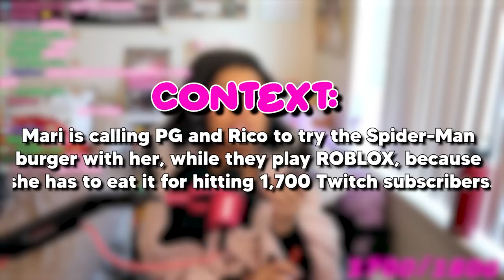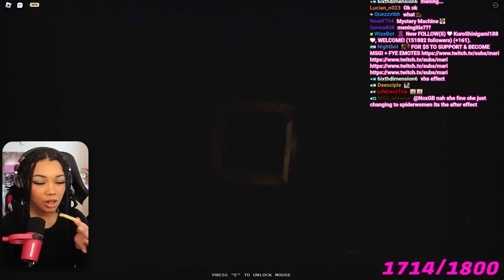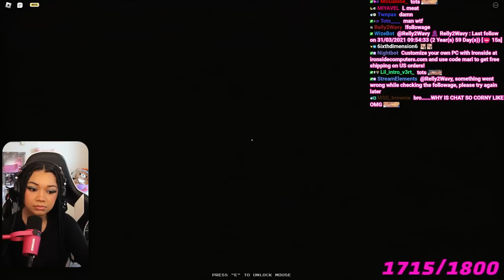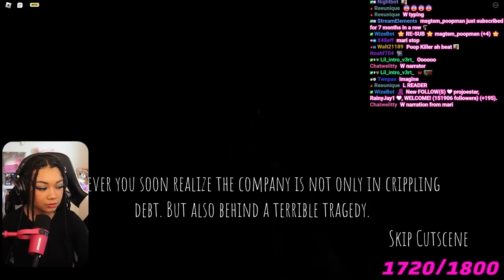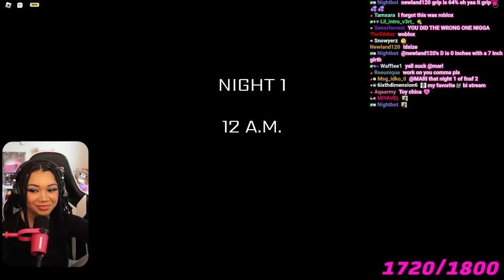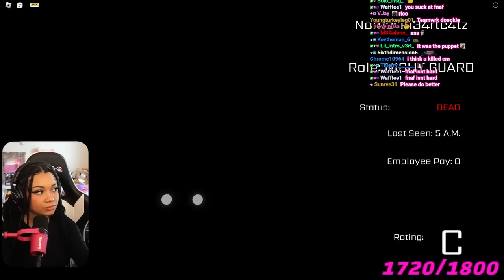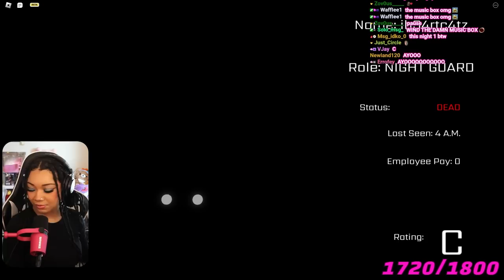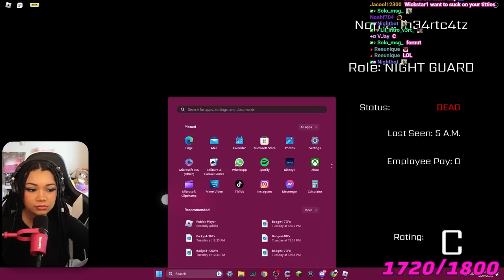We Can't Believe These Horror Games Were Made On ROBLOX... w/ PG and Rico The Giant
Mari, Rico and PG hop on Roblox to play Murder Mine and FNAF: Co-op, can they survive or will the fail horribly?

Chapters:
0:00 Intro
2:46 Murder Mine
9:03 Mari Tries Spidey Burger
10:10 Murder Mine Cont.
53:14 FNAF: Co-op